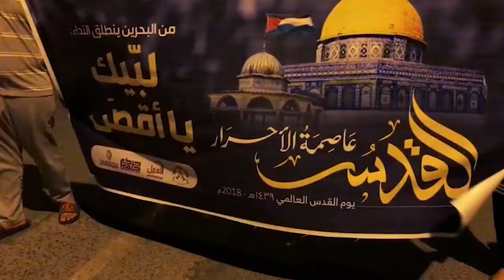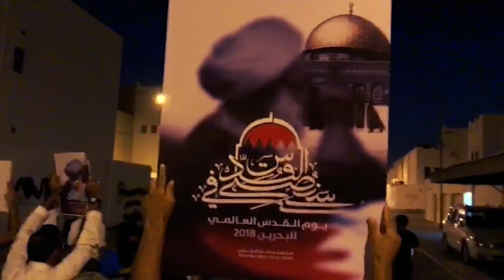البحرين | مسيرة يوم القدس العالمي في قرية المالكية 8/6/2018